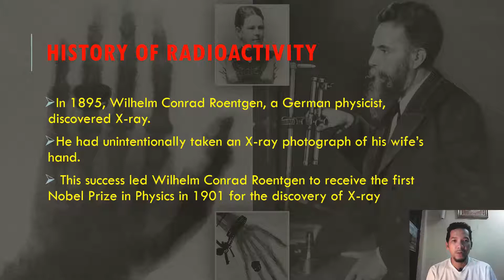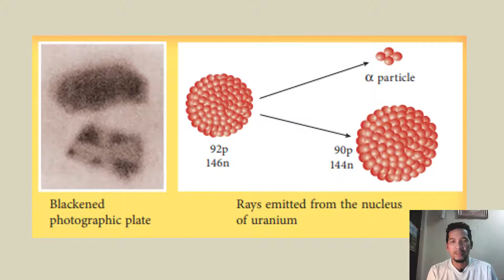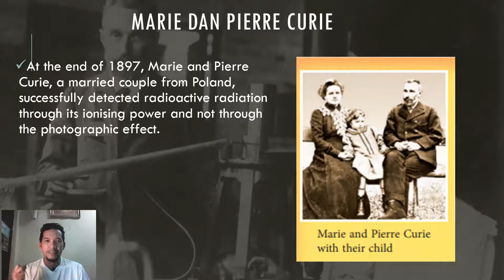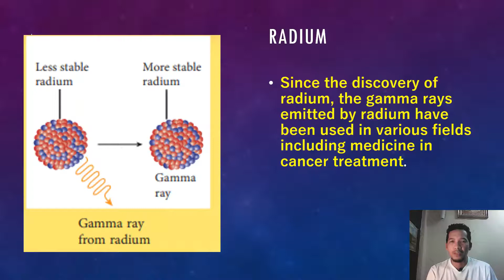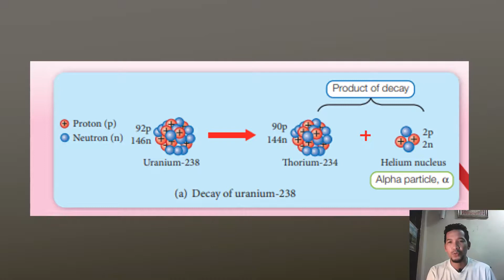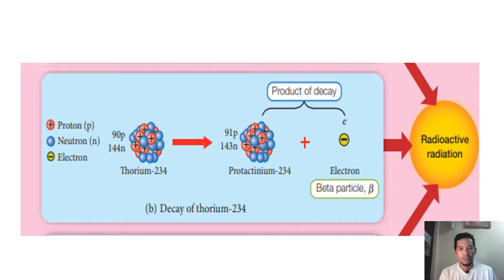CHAPTER 8.1 (PART 1) | RADIOACTIVE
Science Form 3 Chapter 8.1 (Part 1)  | History Of Radioactivity